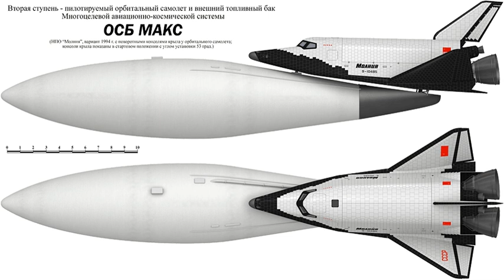MAKS (spacecraft) | Wikipedia audio article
00:01:11 See also

- Socrates

SUMMARY
The MAKS (Multipurpose aerospace system) (Russian: МАКС (Многоцелевая авиационно-космическая система)) is a cancelled Soviet air-launched with orbiter reusable launch system project that was proposed in 1988, but cancelled in 1991. The orbiter was supposed to reduce the cost of transporting materials to Earth orbit by a factor of ten. The reusable orbiter and its external expendable fuel tank would have been launched by an Antonov AN-225 airplane, developed by Antonov ASTC (Kyiv, Ukraine). Had it been built, the system would have weighed 275 metric tons (271 long tons; 303 short tons) and been capable of carrying a 7-metric-ton (6.9-long-ton; 7.7-short-ton) payload.Three variants of the MAKS system were conceived: MAKS-OS, the standard configuration; MAKS-T, with upgraded payload capability; and MAKS-M, a version that included its fuel tank within the envelope of the orbiter.As of  June 2010, Russia was considering reviving the MAKS program. In Ukraine this project has developed into other air-launched orbiter projects, such as Svityaz and Oril.